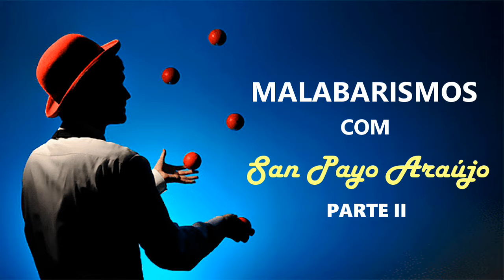Malabarismo com San Payo Araújo - Parte II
Malabarismo com San Payo Araújo é um vídeo dirigido aos atletas do minibasquete.